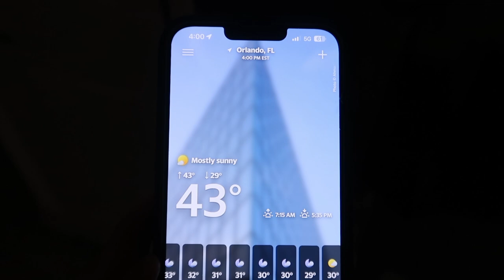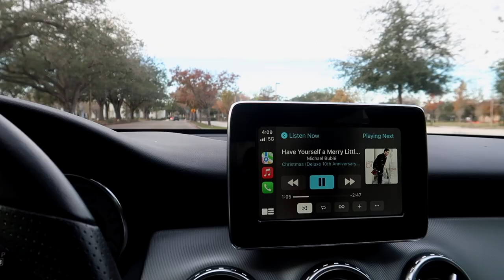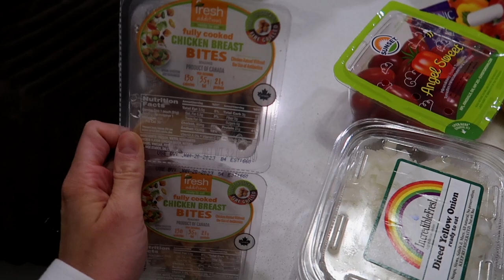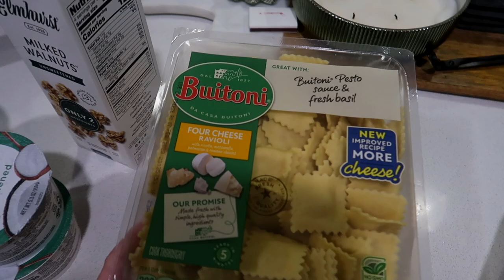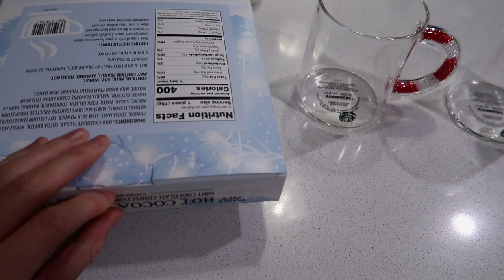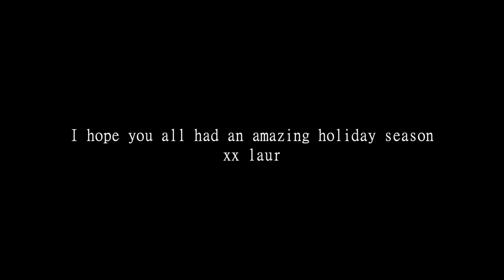VLOG:Christmas Eve & Christmas Day +full days of meal prep +getting organized for the work week+more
ITEMS MENTIONED:
lemon Squeezer
lemon water glass
glass straws
wooden decor tray
breakfast plate
black crewneck (had for years)
faux fur coat is old from missguided
fuzzy white turtleneck is old from H&M
ugg slippers
white sherpa half zip

Adina Eden (or code Laurencolvin for $$ off)